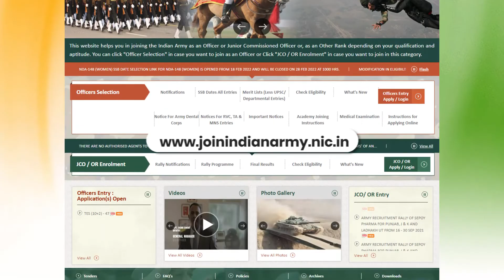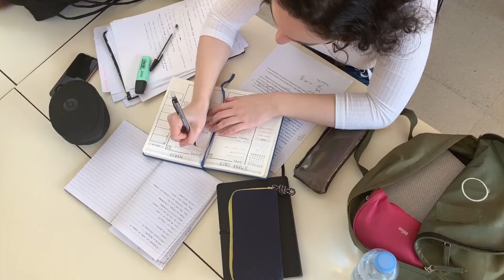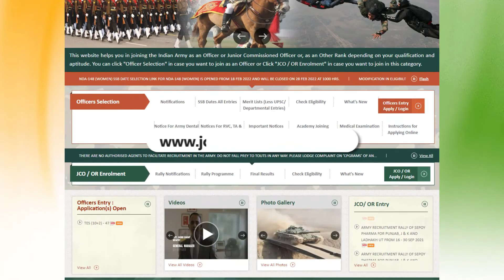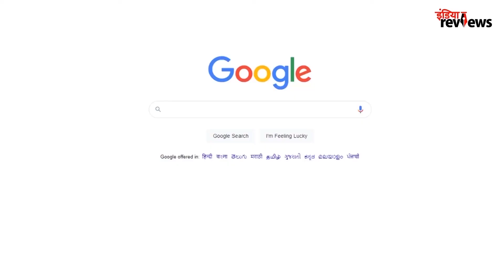Girls Indian Army Join Kaise kare | 5 Entry Scheme for Girls in Army | Indiareviews | Indianreviews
देश की कई सारी बेटियाँ Indian Army Join करके देश की सेवा करना चाहती है. भारतीय सेना में महिलाओं के लिए 5 एंट्री स्कीम हैं जिनमें से किसी एक को चुनकर महिलाएं भी अपना करियर इंडियन आर्मी में बना सकती हैं.

6 Entries for Women to join Indian Army as an Officer ?
लड़कियों के लिए कौन सी Job अच्छी है || Army ya BSF || Girls Army bharti 2022 | Girls BSf Bharti 2022
Girls entry in indian army in 2022
Women entry scheme in indian army
Indian army recruitment for women's
4 Ways For Girls To Join Indian Army - Entry Schemes For Girls In Indian Army (Hindi)
Girls Indian Army Bharti
Girls Indian Army Recruitment
Girls Indian Army kaise join kare
Girls ke liye indian army bharti
girls indian army recruitment process